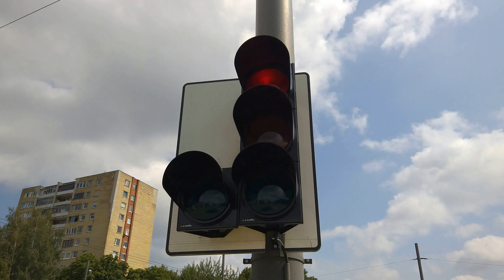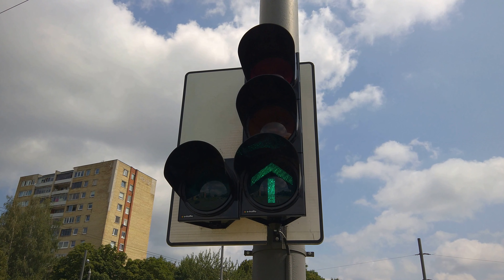Kaunas, Taikos pr. - Birželio 23-sios šviesoforai su rodyklėm (3) / traffic lights with arrows